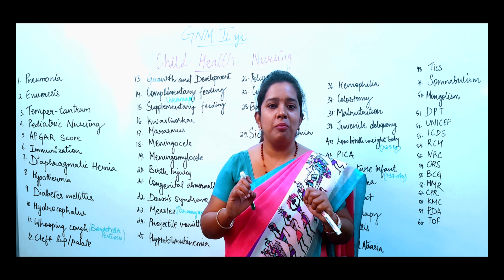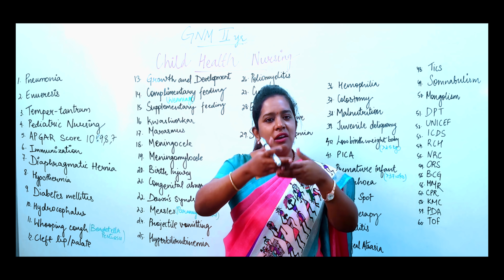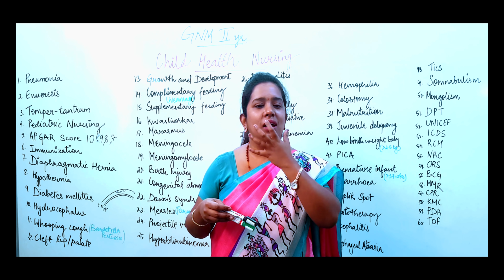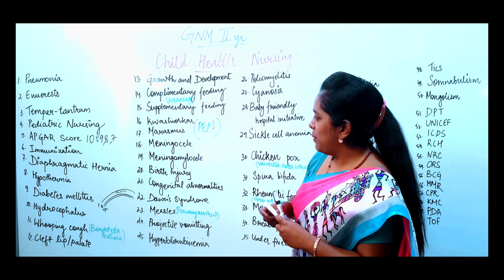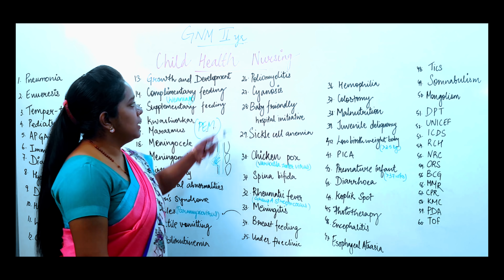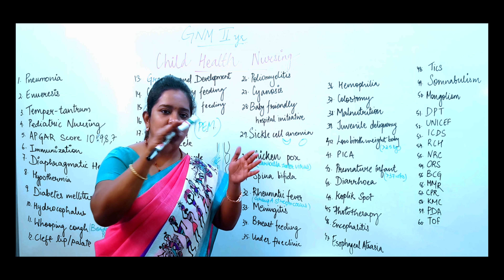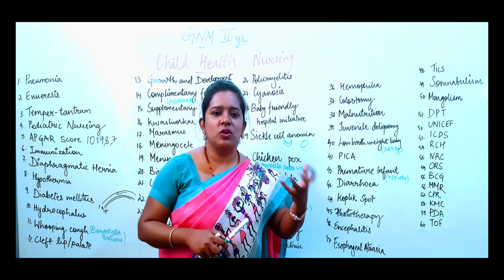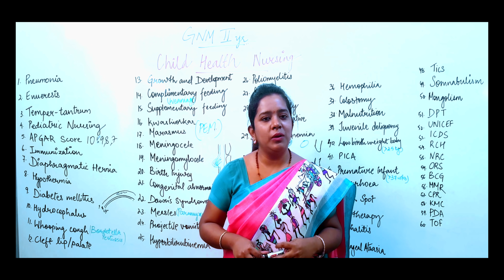Child Health Nursing II Important Topics II GNM EXAM II GNM 2nd Year II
Child Health Nursing II Important Topics II GNM EXAM II GNM 2nd Year II Last Year Question Papers Discussion II